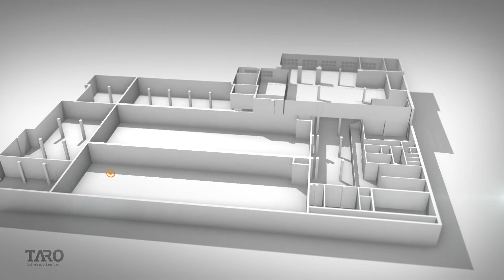TARO 3D Building